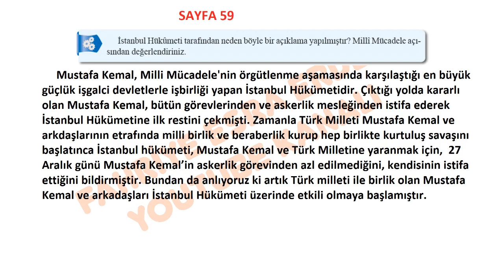8. Sınıf inkılap Biryay Yayınları Cevapları Sayfa 59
İstanbul Hükümeti tarafından neden böyle bir açıklama yapılmıştır Millî Mücadele açısından değerlendiriniz

8. Sınıf inkılap Biryay Yayınları Cevapları Sayfa 59,
8. Sınıf inkılap, Ders Kitabı Cevapları ,Sayfa 59 BirYay Yayınları,
8. Sınıf Biryay Yayınları İnkılap Tarihi Ders Kitabı Cevapları,
8. sınıf inkılap tarihi ve atatürkçülük ders kitabı cevapları biryay yayınevi,
8. sınıf ,inkılap tarihi ve atatürkçülük ,ders kitabı, cevapları biryay,

8. sınıf inkılap tarihi ders kitabı cevapları,
8. sınıf, inkılap ders kitabı ,cevapları biryay 2021,
8.sınıf inkılap ders kitabı cevapları biryay yayınları,